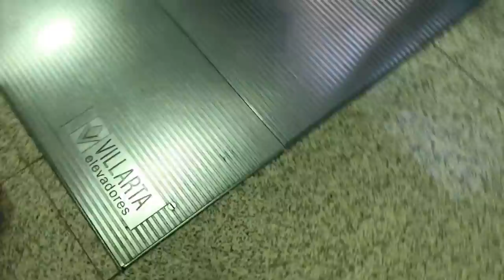ANDANDO DE PATINS NO CINEMA - SERÁ QUE DEU CERTO?? - EDUARDA FERRÃO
❤ Mande a sua Cartinha :
Eduarda Ferrão
CAIXA POSTAL: 47012
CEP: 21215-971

❤ Musical.ly: @eduardaferrão